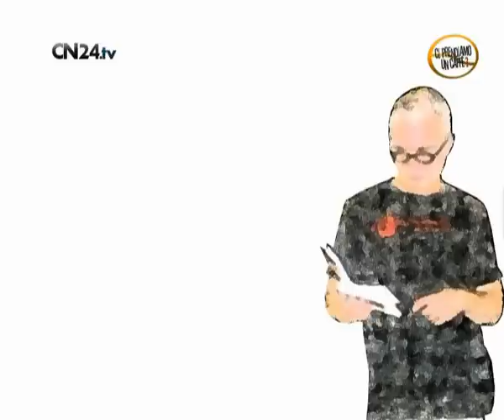CN24 | Ci prendiamo un caffè? I doni della terra nelle opere di Gaspare da Brescia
Ci prendiamo un caffè? I doni della terra nelle opere di Gaspare da Brescia

Gaspare Da Brescia, pittore e scultore si presenta dinanzi alle telecamere di Cn24 e ci offre un excursus della sua arte ma anche dei molteplici temi che abbracciano i contenuti di quello che propone. Un viaggio tra sculture, crete, pittura, legno e altri materiali che tracciano il ritratto di un artista che del lavoro ha fatto la sua principale filosofia. Innumerevoli sono ormai le opere del maestro, che si trovano esposte in molte parti d'Italia e del mondo. Particolare è il racconto della scultura di Giovanni Paolo II nella cattedrale di Chiavari, la storia di un lavoro nato per casualità e che ha reso ancora più forte il legame del maestro con la spiritualità e il lavoro. Una testimonianza importante di come uno spirito positivo attraverso il lavoro e una propria convinzione spirituale riesca ad andare avanti in armonia con gli elementi che la terra dona.